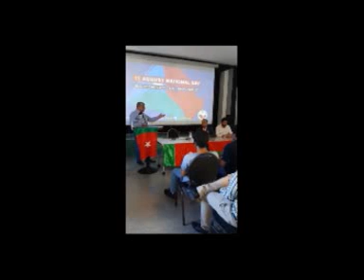Balochistan National Movement in Germany, Mir Salim Sanai address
This function was organized by Baloch Nationalists in Germany on 11 Aug 2019. It is a Balochistan National Day.